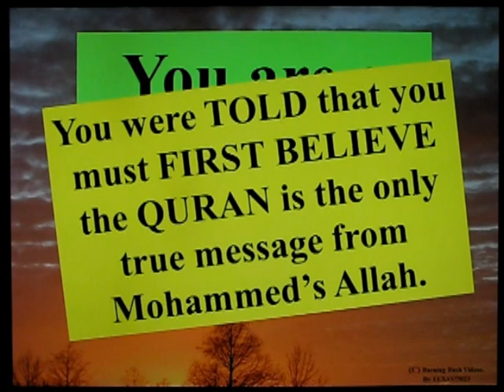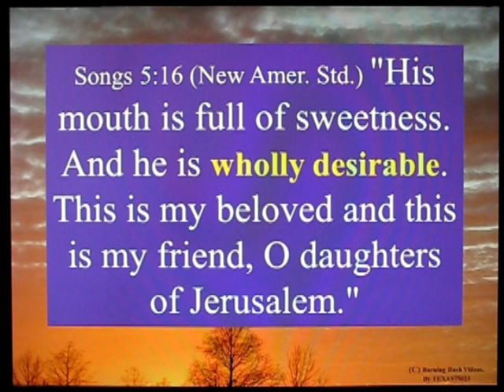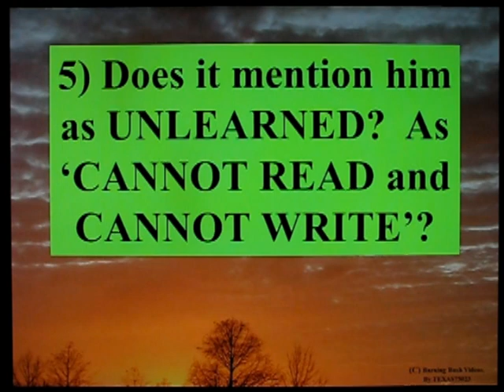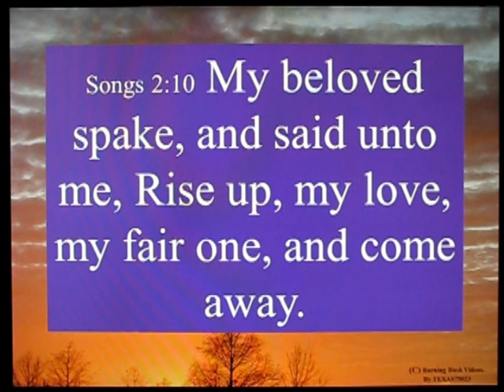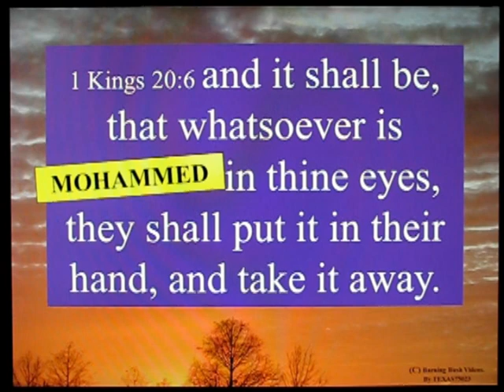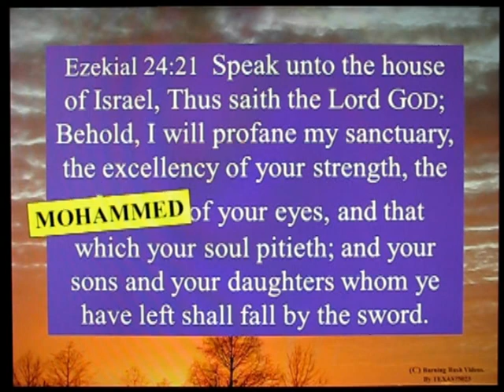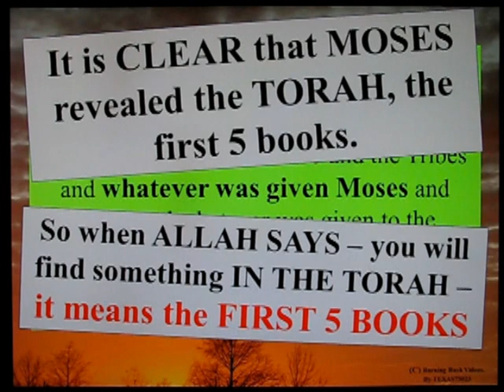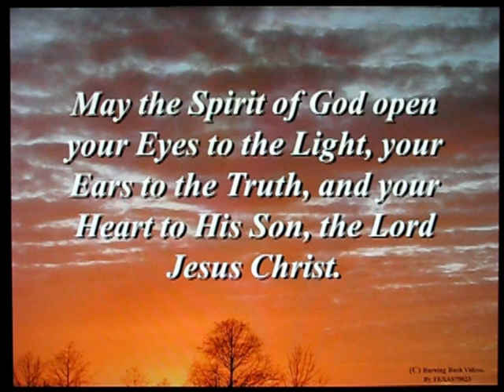IS Mohammed mentioned in the Bible ? - Part 5 - Song of Solomon 5:16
Song of Solomon 5:16 is one of about 20 Bible Passages that Islam DESPERATELY tries to twist into a 'mention of Mohammed'.  Islam is caught in a desperate problem.  Mohammed CLAIMED that he was foretold in the Bible, and in Sura 7:157-158, the Quran claims DESCRIPTION of Mohammed can be found at least TWICE - in the TORAH and in eht GOSPEL (or Injeel, in Arabic).

In fact, Mohammed is never foretold as a Prophet in the Bible.  But their desperation DRIVES THEM to make baseless claim after claim and weak argument after argument.  EVERY mention of a CAMEL is imagined to be Mohammed.